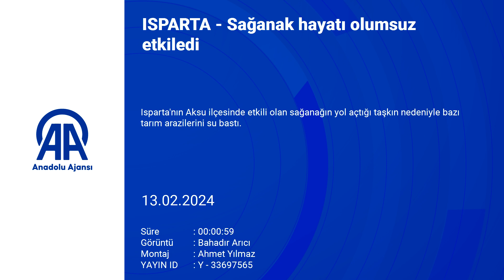ISPARTA'DA SAĞANAK HAYATI OLUMSUZ ETKİLEDİ